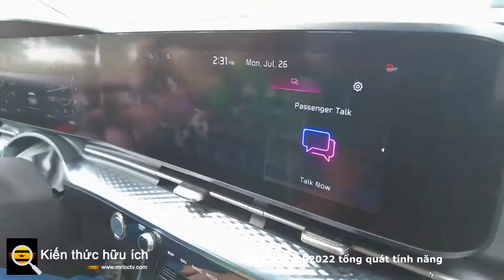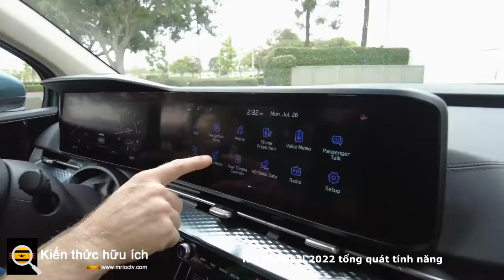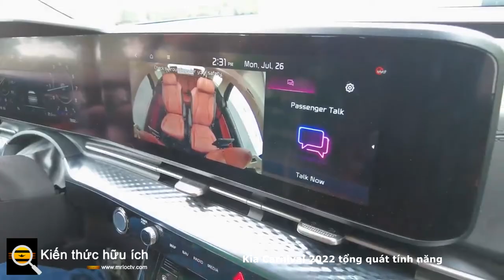Kia Carnival 2022 tổng quát tính năng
Sự lột xác của chiếc minivan của Kia là một sự lột xác ấn tượng đến mức nó thậm chí còn có một cái tên hoàn toàn mới Carnival.
Lễ hội Carnival năm 2022 thay thế chiếc Sedona cũ trong dòng sản phẩm của Kia và kiểu dáng giống chiếc SUV hình hộp của nó không phải là ngẫu nhiên, vì nhà sản xuất ô tô Hàn Quốc nhằm tận dụng thành công của chiếc SUV Telluride được giới phê bình đánh giá cao và bán chạy .

Bánh xe lớn, tỷ lệ giống như một chiếc crossover và đèn chạy ban ngày đặc trưng chạy vào lưới tản nhiệt mang đến cho chiếc xe van một cảm giác SUV cao cấp khiến chúng ta liên tưởng đến một chiếc Range Rover .

Tất cả các mẫu Carnival đều được trang bị động cơ 3,5 lít V-6 công suất 290 mã lực với hệ dẫn động cầu trước và hộp số tự động tám cấp. Một loạt các tính năng hỗ trợ lái xeđược cung cấp theo tiêu chuẩn bao gồm phanh khẩn cấp tự động. Công nghệ thông tin giải trí cũng được nâng cấp với thiết lập màn hình kép tùy chọn với đồng hồ đo kỹ thuật số và màn hình cảm ứng trung tâm được trang bị điều hướng.

Có gì mới cho năm 2022?

Carnival hoàn toàn mới cho năm 2022, với kiểu dáng, tính năng và công nghệ được cập nhật để giúp nó cạnh tranh tốt hơn với những chiếc như Chrysler Pacifica , Honda Odyssey và xe tải nhỏ Toyota Sienna mới được thiết kế lại .

Carnival sẽ được cung cấp trong bốn cấp độ trang trí khác nhau, từ LX hướng đến giá trị đến SX-Prestige sang trọng, nhưng có vẻ như EX đại diện cho điểm ngọt ngào giữa tính năng và giá cả. Phiên bản EX đi kèm với một số tính năng tiện lợi giúp tiết kiệm chi phí nâng cấp, bao gồm cửa nâng phía sau hoạt động bằng điện, hệ thống liên lạc nội bộ trong cabin và hệ thống điều khiển bằng giọng nói cho phép hành khách ngồi phía sau ra lệnh cho hệ thống thông tin giải trí của Lễ hội. hệ thống.

Động cơ, truyền động và hiệu suất

Carnival 2022 được trang bị động cơ 3,5 lít V-6 tạo ra công suất 290 mã lực; hộp số tự động tám cấp là tiêu chuẩn. Thật không may, hệ dẫn động tất cả các bánh không có trong thực đơn, vì Carnival sẽ chỉ được cung cấp dưới dạng mô hình dẫn động cầu trước.

Pacifica có tùy chọn hệ thống truyền động plug-in-hybrid và Sienna mới cho năm 2021 chỉ là hybrid, nhưng chúng tôi không mong đợi Kia sẽ cung cấp một thiết lập như vậy tại Carnival, ít nhất là không phải ngay lập tức.

Kia cho biết Carnival có thể kéo tới 3500 pound. Trong lần lái thử đầu tiên của chúng tôi, chúng tôi đã rất ấn tượng với khả năng xử lý và di chuyển cân bằng tốt của Carnival. Nó mang lại một chuyến đi êm ái khi bay và cảm thấy nhẹ nhàng ở các góc. Động cơ V-6 tinh chỉnh cung cấp khả năng tăng tốc nhanh chóng và cung cấp sức mạnh cho Carnival lên 60 dặm / giờ trong 7,0 giây tại đường thử của chúng tôi.

Tiết kiệm nhiên liệu và MPG trong thế giới thực

Xếp hạng tiết kiệm nhiên liệu từ EPA cho Lễ hội Carnival 2022 là thành phố 19 mpg, đường cao tốc 26 mpg và 22 mpg kết hợp, tốt hơn một chút so với con số của Sedona năm 2021. Chúng tôi chưa có cơ hội đưa Lễ hội Carnival 2022 vào bài kiểm tra tiết kiệm nhiên liệu trên đường cao tốc 75 dặm / giờ để xem nó vượt trội như thế nào so với Pacifica, Odyssey và Sienna, nhưng khi thực hiện, chúng tôi sẽ cập nhật câu chuyện này với kết quả của nó . Để biết thêm thông tin về tiết kiệm nhiên liệu của Lễ hội Carnival, hãy truy cập trang web của EPA .